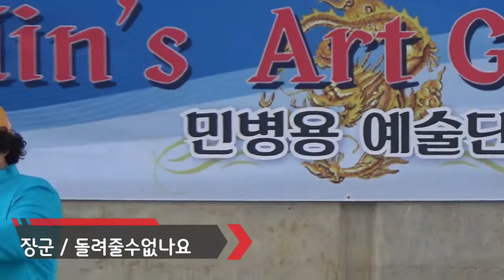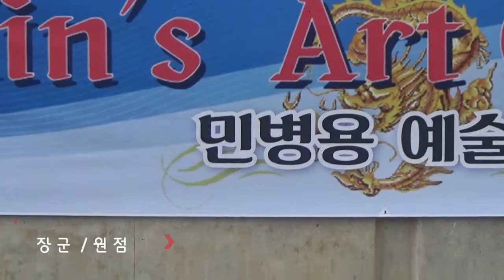장군 ( 묘기 명인 ) 돌려줄수없나요(조경수) cover & 원점 (설운도 ) cover # 민스아트그룹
Min's Art Group (민병용예술단) 아라뱃길선착장 / 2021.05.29